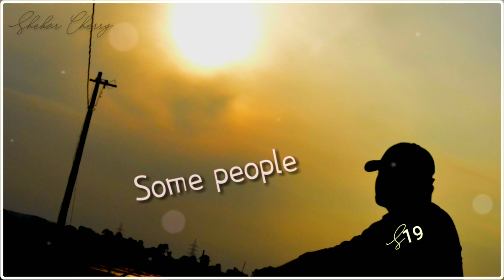WhatsApp Status Video